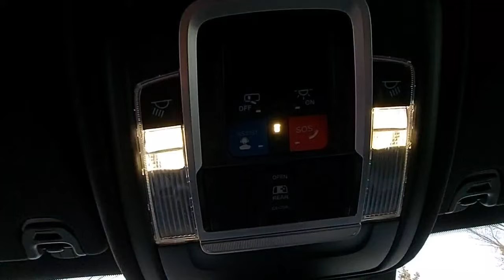Dodge Ram Truck 1500 2022 Model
This Dogde Ram is a full size truck that you can enjoy for driving and towing a trailer and motor home for camping